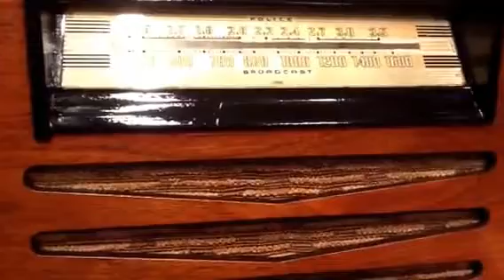Philco 42-335 (1942)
This prewar Philco is a seven tube AM Police band radio that has excellent selectivity and volume.  Great Art Deco styling.  If you listen closely you might be able to hear FDR in the background talking about the war effort